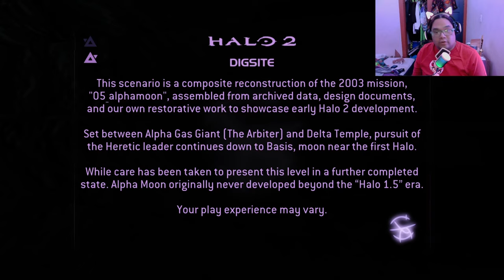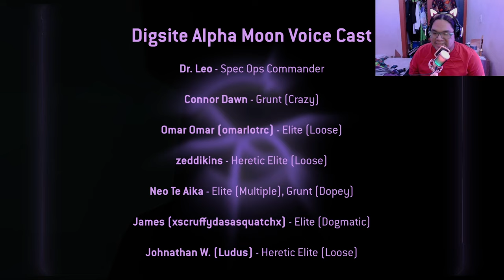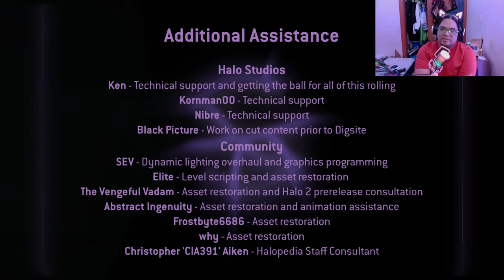Trying "Alpha Moon" For the FIRST Time!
Sorry for the cats and quality lol idk why it looks like that